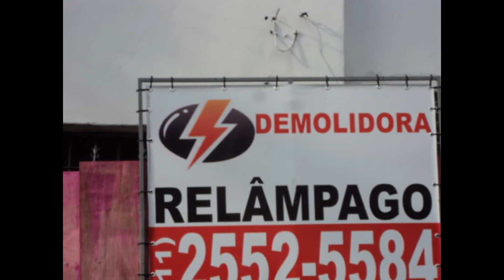Demolidora Ipiranga / DEMOLIDORARELÂMPAGO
Há mais de 30 anos no ramo da construção civil a
DEMOLIDORA RELÂMPAGO tem seu nome
reconhecido pelo excelente serviço prestado.
Demolição de pequeno e grande porte.
Demolição manual e mecanizada.